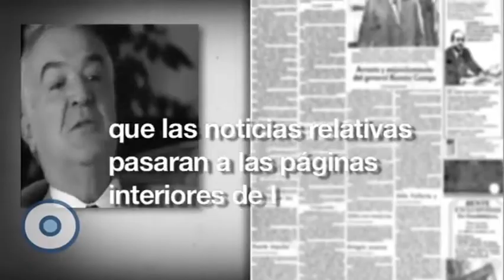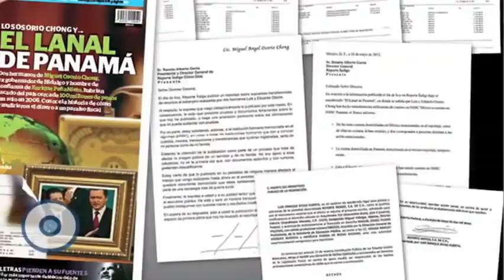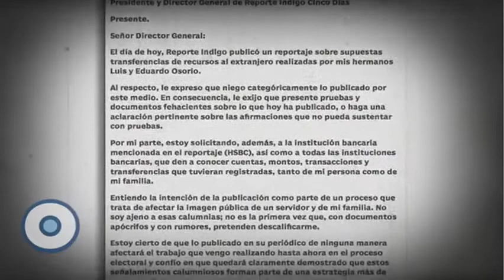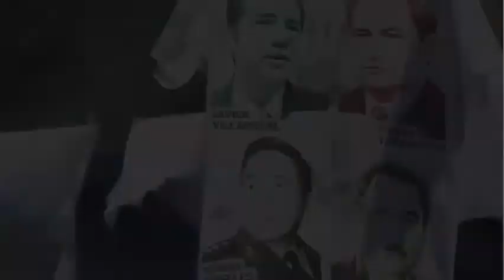02-06-2012 La ropa sucia se lava en mayo. Bloque 5-9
En los primeros 25 días de mayo, en medio de la intensa contienda electoral, sucedió lo que no había pasado en los últimos 12 años. Estallaron cinco casos en los que se han visto involucrados, por lo menos a nivel mediático, importantes personajes de la vida política de México vinculados directa o indirectamente con el PRI. ¿Avanzamos, o la justicia se sigue manipulando, operándose a modo? ¿Cuántos funcionarios de alto nivel fueron encarcelados por los viejos priistas y cuántos por los gobiernos del cambio? Analicemos.